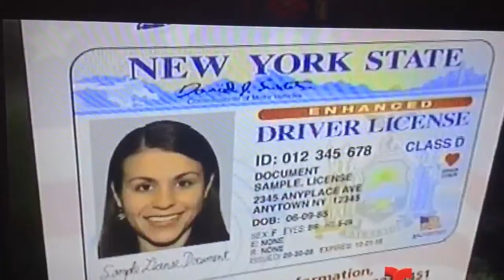New York 2012